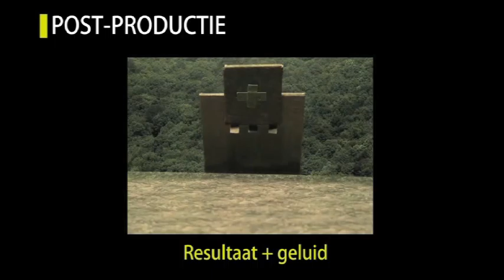Presentation Professionalization Project Multimedia (trailer)